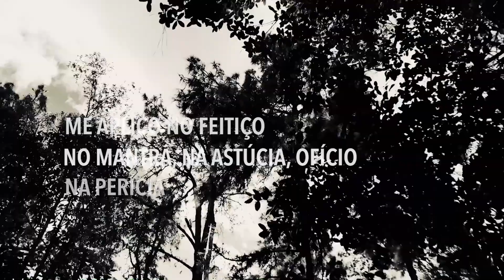#029 PANDEMIARTE DADO VILLA-LOBOS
"O povo inteiro solapado por essa bizarra novidade comum. Quantos bilhões? Conscientes ou não. Racionais demais..." - Dado Villa-Lobos

Pandemiarte, série de mini filmes com quem faz arte, que nos revelam interpretações e vivências do momento que atravessamos, de acordo com a perspectiva de cada artista. Um convite à sensibilidade e à emoção.

4ª feiras as 20:00